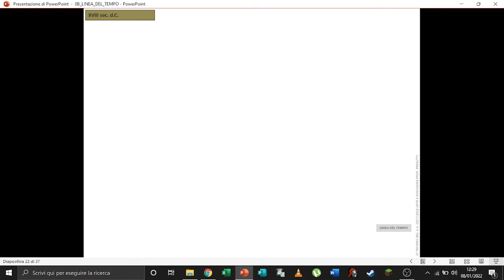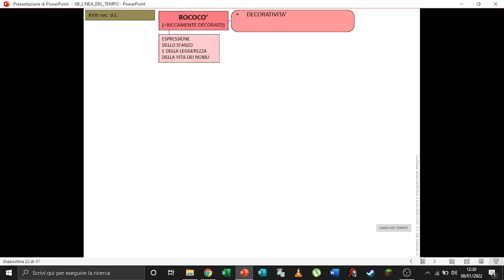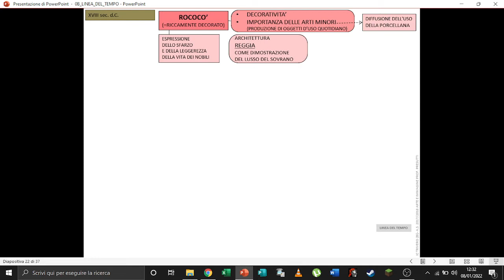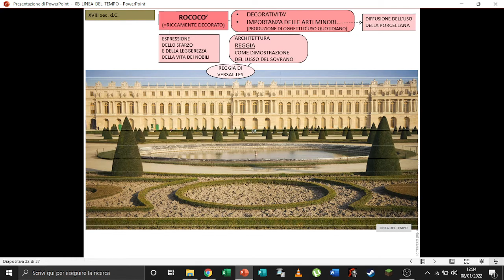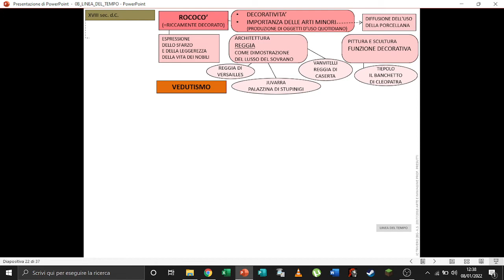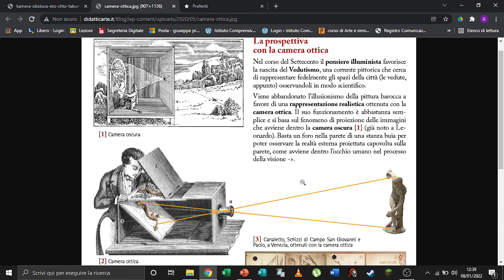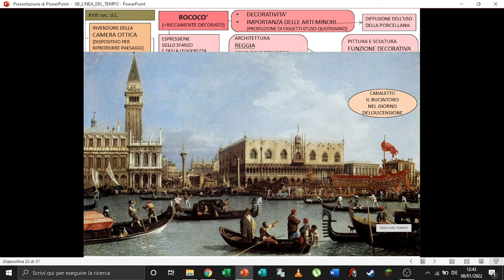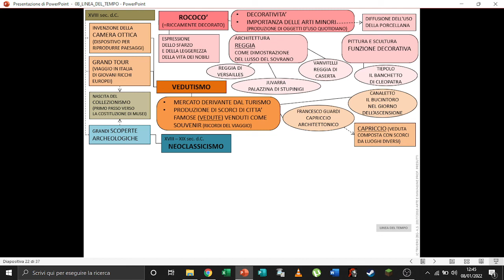II_8 ROCOCÒ E VEDUTISMO